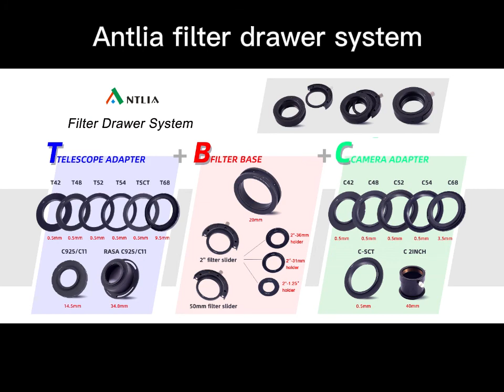Antlia filter drawer installation steps